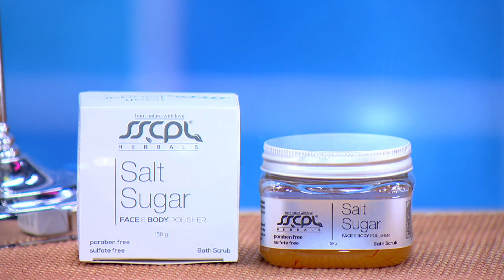Salt & Sugar Face And Body Polisher (CODE 12468)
Highlights:
Made from natural skin care ingredients
Polishes & tone the skin
Completely Safe: No side effects & no allergies
Stimulate blood flow
Reduce the appearance of skin discoloration
Removes dead skin and impurities

Features:
Type: Face & Body Polisher
Ideal For: Women
Shelf Life: 2 Years
Net Weight: 150 g
Ingredients:
Himalayan Salt: has detoxifying, healing and relaxinf properties.
Suger: is natural source of glycolic acid, that helps break down dead skin. Its effective at treating mature skin while being on sensitive skin.
Olive: contains vitamins and is an excellent moisturizer. Sesame has healing and moisturizing properties.
Almond Oil: has excellent emolient properties that makes your skin soft, smooth and supple.
Grape Seed Oil: Contains powerful antioxidants that fightes premature ageing.

Direction of Use:
Step 1 : Open the Jar and with a dry spoon, stir the floating oil to evenly blend it with scrub. Do not let water or moisture into the product.
Step 2 : Dispense required amount of product in a dry bowl.
Step 3 : Take first shower and apply the scrub all over the skin from toe to neck.
Step 4 : Gently scrub in circular motion only with moist hands.
Step 5 : Let it stay on your skin for approximately 2 minutes.
Step 6 : Rinse off with SSCPL Herbals SOUL Shower Gel.
Step 7 : Pat your skin dry. Do not rub towel on your skin.

Package Contents:
1 x Face & Body Polisher